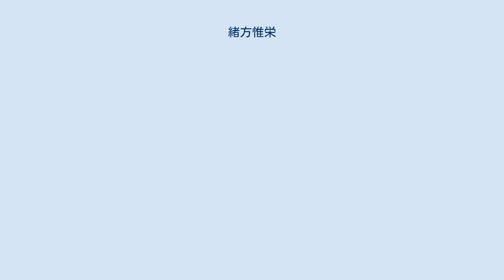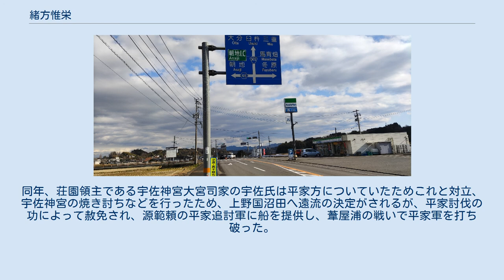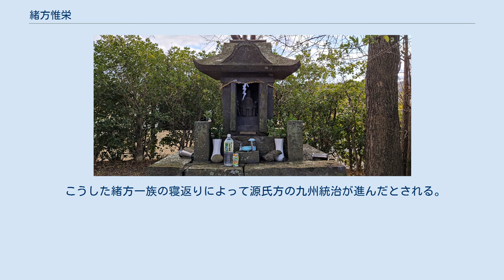緒方惟栄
尾形(緒方) 三郎 惟栄（おがた さぶろう これよし、生没年不詳）は、平安時代末期、鎌倉時代初期の武将。
豊後国大野郡緒方荘（現在の大分県豊後大野市緒方地区）を領した。
通称は三郎。
諱は惟義、惟能とも。
祖母岳大明神の神裔という大三輪伝説がある大神惟基の子孫で、臼杵惟隆の弟。
 『平家物語』に登場し、その出生は地元豪族の姫と蛇神の子であるなどの伝説に彩られている。
 宇佐神宮の荘園であった緒方庄（おがたのしょう）の荘官であり、平家の平重盛と主従関係を結んだ。
治承4年（1180年）の源頼朝挙兵後、養和元年（1181年）、臼杵氏・長野氏（ちょうのし）らと共に平家に反旗を翻し、豊後国の目代を追放した。
この時、平家に叛いた九州武士の松浦党や菊池氏・阿蘇氏など広範囲に兵力を動員しているが、惟栄はその中心的勢力であった。
寿永2年（1183年）に平氏が都落ちした後、筑前国の原田種直・山鹿秀遠の軍事力によって勢力を回復すると、惟栄は豊後国の国司であった藤原頼輔・頼経父子から平家追討の院宣と国宣を受け、清原氏・日田氏などの力を借りて平氏を大宰府から追い落とした。
同年、荘園領主である宇佐神宮大宮司家の宇佐氏は平家方についていたためこれと対立、宇佐神宮の焼き討ちなどを行ったため、上野国沼田へ遠流の決定がされるが、平家討伐の功によって赦免され、源範頼の平家追討軍に船を提供し、葦屋浦の戦いで平家軍を打ち破った。
 こうした緒方一族の寝返りによって源氏方の九州統治が進んだとされる。
 また惟栄は、源義経が源頼朝に背反した際には義経に荷担し、都を落ちた義経と共に船で九州へ渡ろうとするが、嵐のために一行は離散、惟栄は捕らえられて上野国沼田へ流罪となる。
このとき義経をかくまうために築城したのが岡城とされる。
その後、惟栄は許されて豊後に戻り佐伯荘に住んだとも、途中病死したとも伝えられる。